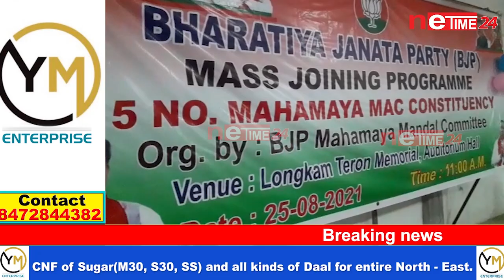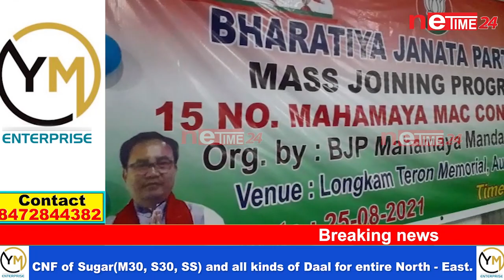ডকমকাত বিজেপি দলৰ বিশাল যোগদান অনুষ্ঠান ।